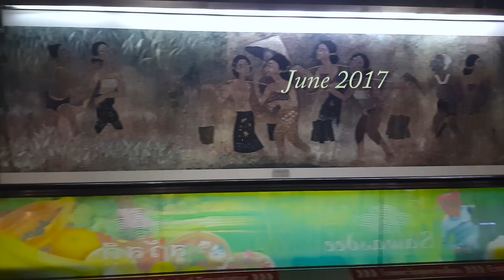Indonesia. Trtilek's trip, June 2017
Индонезия. Июнь 2017 года. о.Бали - о.Ломбок -  о-ва Гили.  Первая свободная, бездетная поездка Тртилеков после рождения Яромира. Второй Хани-мун, не иначе.